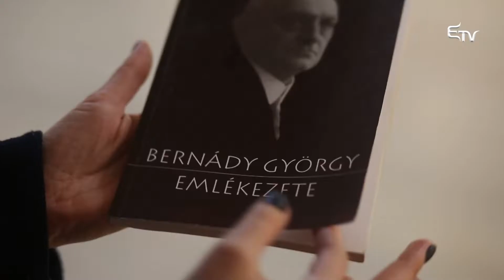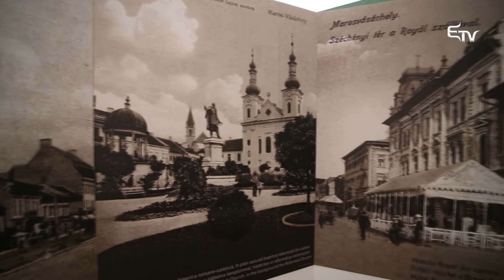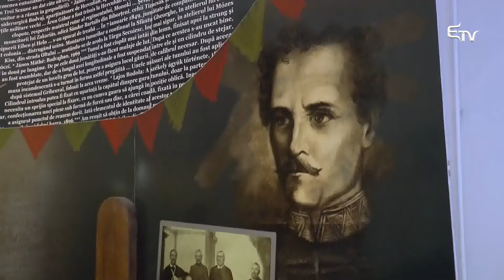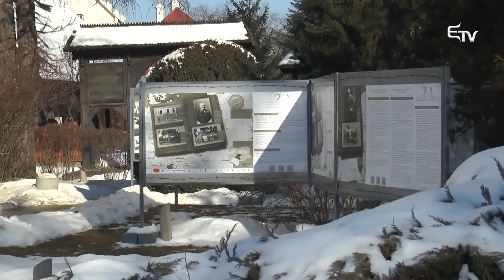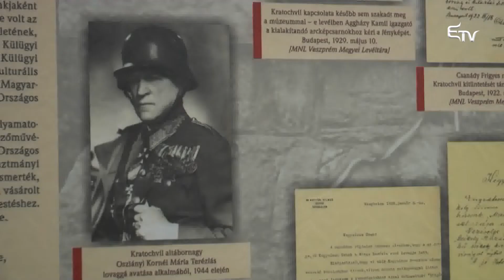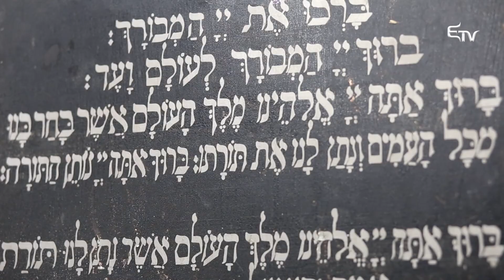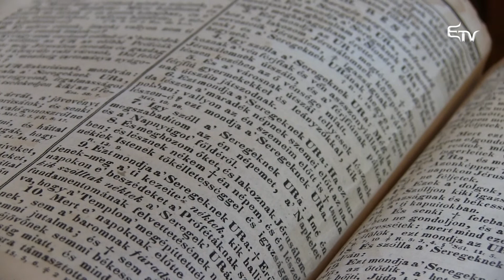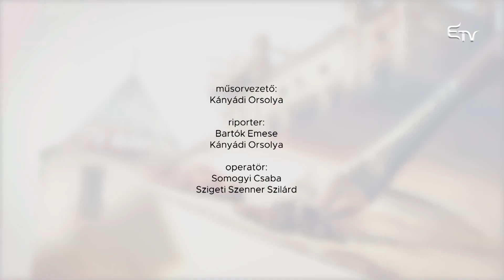Kultúrcsepp: a magyar kultúra napja – 2019. január 24.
A magyar kultúra napja kapcsán azokra a kérdésekre keressük a választ, hogy hogyan befolyásolja a kultúra az egyéni cselekvést és fordítva? Hogyan alakítja a társadalmi cselekvés és tudat a társadalom kultúráját? Létezik, hogy az emberi kultúra csupán képzelt valóság?